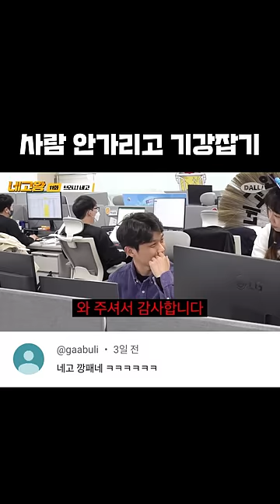사람 안가리고 기강잡기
네고력 MAX 리얼 협상 예능 [네고왕]